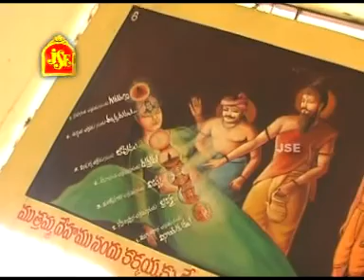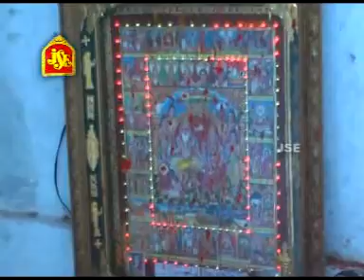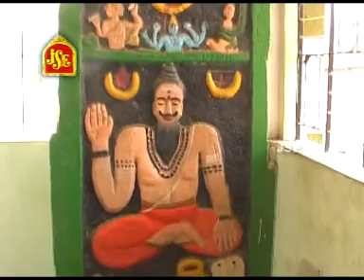Kakayya Katha Vinaro | Jayasindoor Entertainments Song || Brahmam Garu || Devotional Songs | J.S.E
Song Name: Kakayya Katha Vinaro
Singer: Usha Raj
Lyrics: Ponduri Prasad
Album No: JSE-0081
Similar Searches:
Bhakti Songs
Bhakti Songs Telugu
Devotional Songs
Jayasindoor Songs
Telugu Songs
Jayasindoor Songs
Lord Bramham Garu's Powerful Songs
God Songs
Kakayya Katha Vinaro Song
Ponduri Prasad Songs
Usha Raj Songs